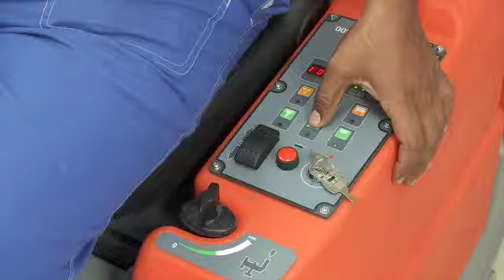Roots RB 800 Ride on Scrubber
The Roots RB800 is a battery driven ride on floor scrubber that scrubs and dries your floors in one pass. Easy to use, simple to clean, your floors will be immaculate in a fraction of the time it normally takes to clean! With 2 large 120 Litre tanks, no-tool changeover of brushes and squeegees, the RB800 will clean up to 4800m2 per hour! Perfect for warehouses, retail outlets, hospitals, conference centres and education facilities. The Roots RB800 is easy to use with unprecedented levels of operator ergonomic comfort.